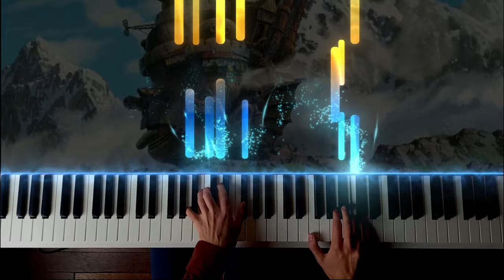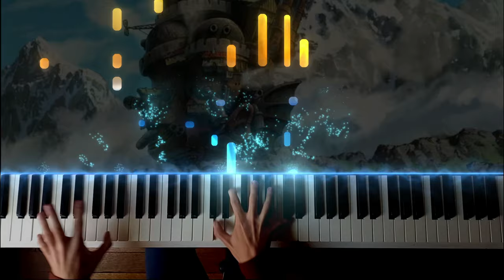Le Château Ambulant ("The Merry-Go-Round Of Life") - piano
Description : français / english

Bonne année à tous ceux qui passent par ici ! Pour commencer en beauté, je vous propose mon arrangement du thème principal du film "Le Château Ambulant" composé par Joe Hisaishi, joué à de nombreuses reprises au piano sur YouTube, et j'ai voulu ajouter ma pierre à l'édifice :) Vous remarquerez peut-être que certaines parties sont inspirées et / ou tirées de l'arrangement de Kyle Landry, car j'avais appris sa version il y a déjà plusieurs années. Bonne écoute !

Happy New Year everyone! To start things off, here is my take on "Howl's Moving Castle" main theme, "The Merry-Go-Round Of Life" composed by Joe Hisaishi, already covered numerous times on piano on YouTube, and I wanted to upload my own interpretation :) You may notice that some parts are inspired / taken from Kyle Landry's arrangement, because I had learned his version some years ago. Well enough writing, hope you'll enjoy this video!